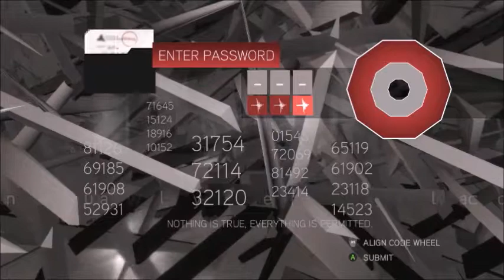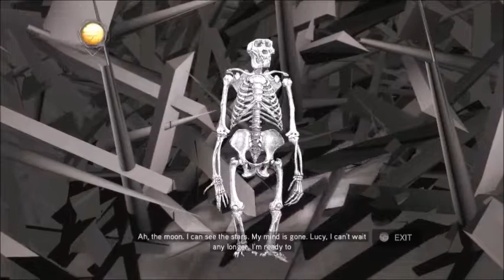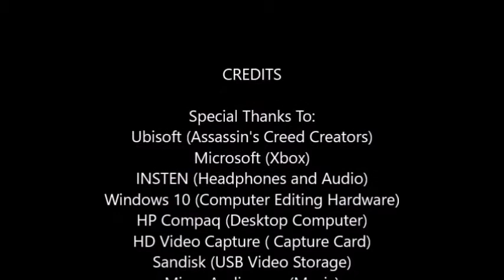Thursday Lets Play Assassin's Creed 2 Episode 16: Sword lover, and Glyph ending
Now that Ezio has cleared the Doge position, it is time for the new Doge to come into power, With this he tells Ezio, about an old general who would be helpful to his cause.Now with a new Allie, Ezio can now turn to his next targets, but first we finally decipher Subject 16's message and finish the glyph hunt.